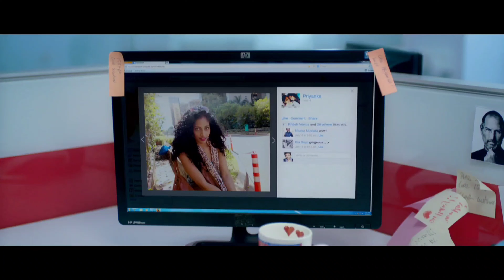A Hot Girl Invites Some Friends To A Party, But They End Up On A Horde Of Zombies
In this movie recap we are going to see a zombie movie which is Released on 2023. Three friends went on a vacation to an island, there they met a hot girl and she invited to party. In that party they were surrounded by a horde of zombies. Will they survive? Let's find out.

Hello my friends, Welcome to Animation Recap Channel. On this channel I create for you animation movie recaps, movie review, animation recapped, animation recaps, anime recaps, movie recap, story recap, story recapped, recap, film recap, film recaps, recapped or quick movie reviews, as you like. There are many interesting films waiting for you.